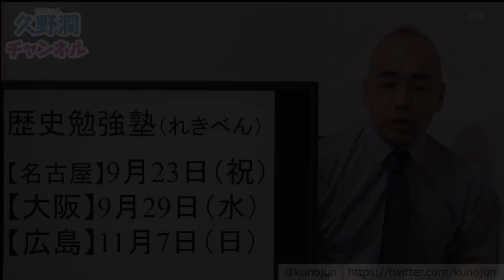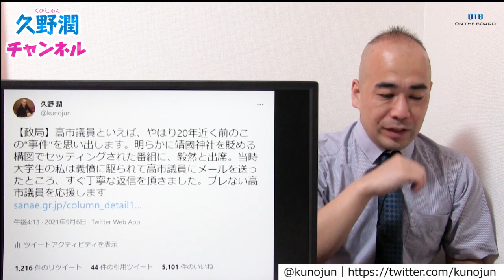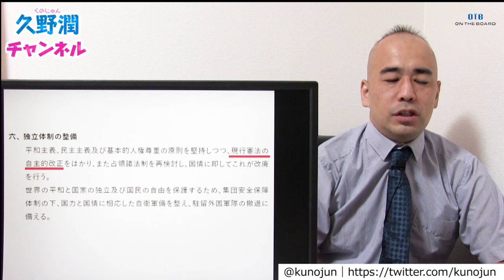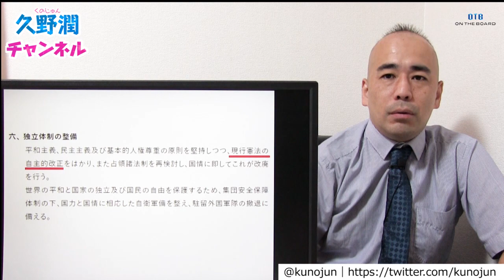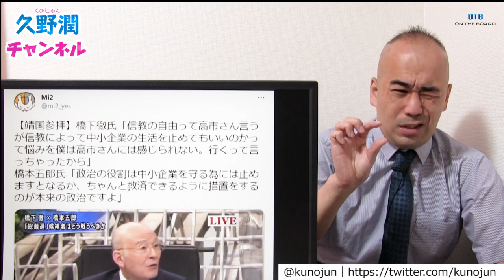自民党総裁とは本来何を成すべき存在なのか？そもそも「自民党」とは何なのか？｜@kunojun｜久野潤チャンネル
【動画の内容】
自民党総裁とは本来何を成すべき存在なのか？そもそも「自民党」とは何なのか？
■久野潤（くのじゅん）　歴史学者／大阪観光大学講師

昭和55年大阪府生まれ。慶應義塾大学総合政策学部卒業、京都大学大学院法学研究科国際公共政策専攻修了。専門分野は近現代日本の政治外交とその背景思想で、大阪国際大学・皇學館大學・名城大学の非常勤講師を経て、現在は大阪観光大学国際交流学部専任講師。学術研究以外にこれまで500社以上の神社と350名以上の戦争経験者を直接取材・調査し、著書や雑誌記事を執筆。